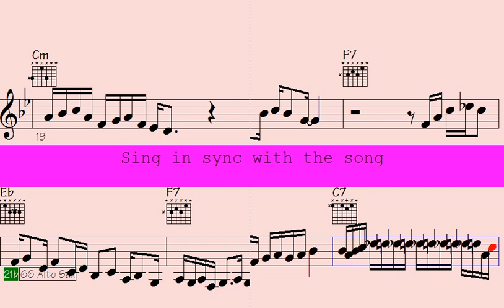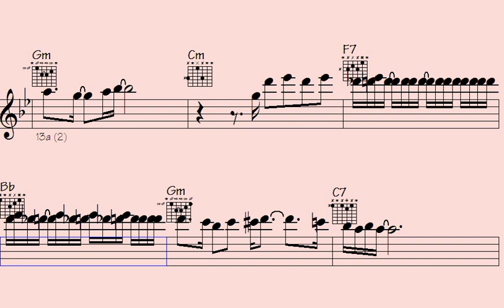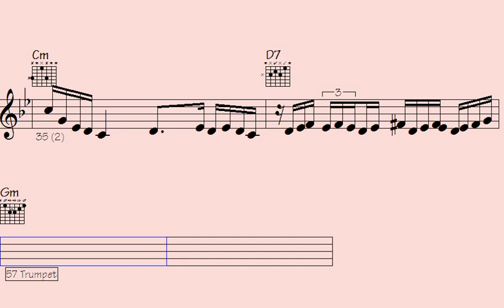✔Conclude Your Day with Funky Trumpet, ePiano, and Sax Harmonies. - October River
"Experience the perfect blend of funky trumpet, electric piano, and saxophone harmonies as you wind down your day with our soulful musical performance. Let the smooth melodies and groovy rhythms transport you to a world of relaxation and tranquility. Join us for an unforgettable musical journey that will leave you feeling refreshed and inspired.